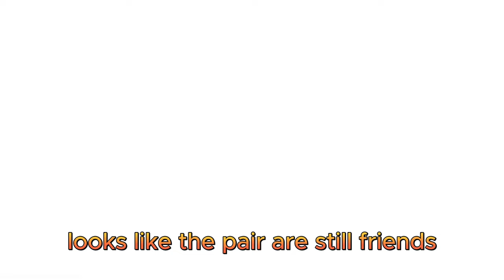Today Update Breaking News The Kardashians: Where is Jonathan Cheban, Kim's best friend?